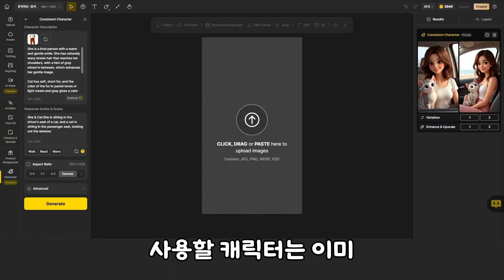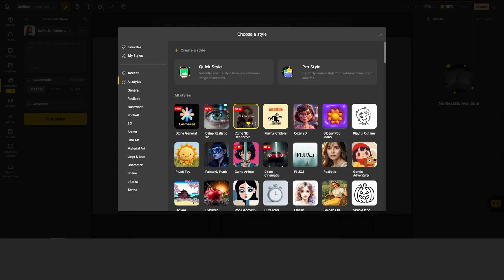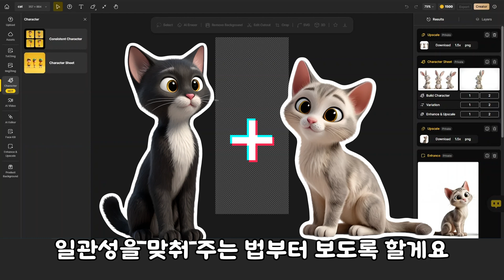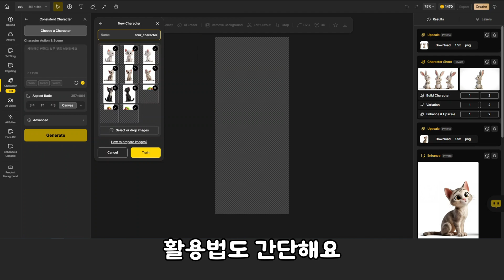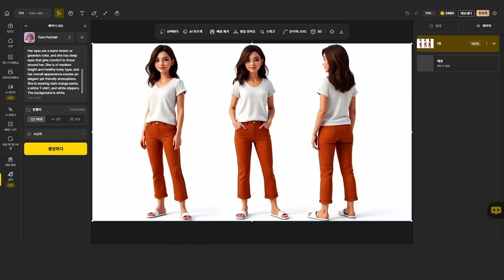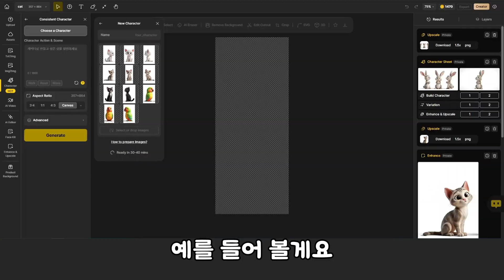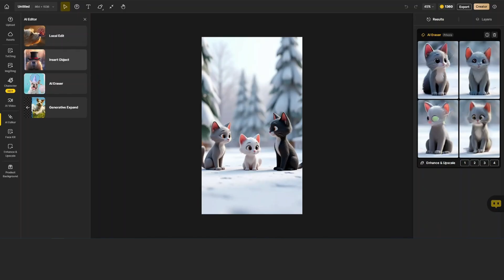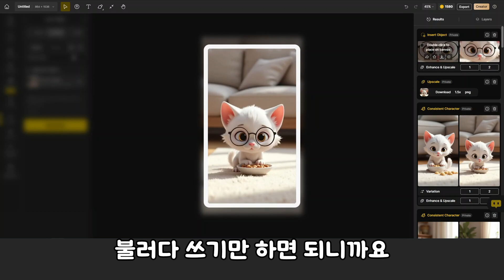3명? 4명! 여러 캐릭터 일관성 유지 끝판왕 등장! | Dzine AI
이번엔 단체다! 1명의 캐릭터 일관성 유지는 이젠 식은 죽 먹기!
캐릭터 4명의 일관성이 지켜지는 방법을 배워보세요.

00:00 예시 영상 분석

01:54 [1단계] 여러 캐릭터의 일관성을 동시에 지켜보자!

04:24 [2단계] 여러 캐릭터들 중 하나만 교체하는 방법

AI 영상 제작용 유튜브 수익 증가에 도움되는 꿀팁이고 싶습니다.